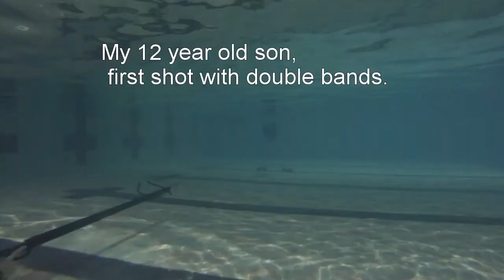MAKO AR 15 ETR 140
Target practice with my new speargun in the pool